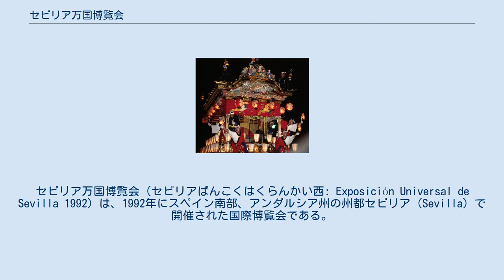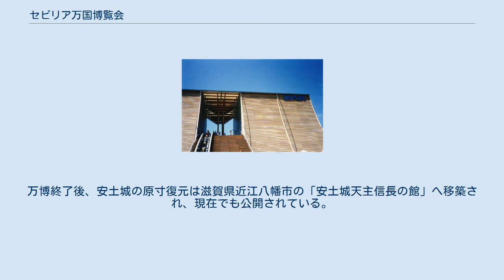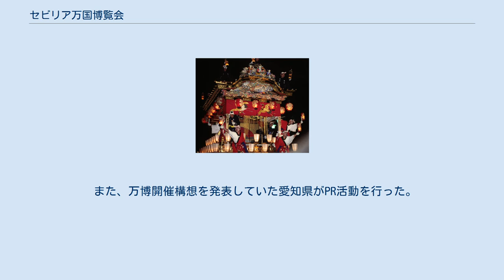セビリア万国博覧会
セビリア万国博覧会（セビリアばんこくはくらんかい西: Exposición Universal de Sevilla 1992）は、1992年にスペイン南部、アンダルシア州の州都セビリア（Sevilla）で開催された国際博覧会である。
1970年の日本万国博覧会（大阪万博）以来の一般博であり、176日間の会期（4月20日 - 10月12日）の間に総入場者数は約4181万人に及んだ。
 セビリア万博会場風景 同地に葬られているクリストファー・コロンブスが1492年に「新大陸」に到達してから500年に当たる記念行事として設定され、「発見の時代」がテーマであったが、ヨーロッパ中心の歴史観が一方的であるという批判も起こった。
万博最終日はコロンブス艦隊が新大陸を発見した、すなわちバハマ諸島のサン・サルバドル島（グァナハニ島）に上陸した日付であった。
 スペイン政府は万博に合わせたインフラ整備も行ったが、最大のものはスペイン国鉄(RENFE)による高速鉄道AVEの建設である。
首都マドリードとの約500kmを約2時間半で結び、万博輸送やその後の産業発展に大きな役割を持った。
 日本館 日本政府もこの万博には参加した。
総合プロデューサーは作家の堺屋太一が務め、木造のパビリオンは建築家の安藤忠雄が設計した。
館内では安土城天守閣の最上部（5-6階）の原寸復元がメイン展示として紹介され、6代目尾上丑之助（現在の5代目尾上菊之助）による歌舞伎などの上演も行われた。
万博終了後、安土城の原寸復元は滋賀県近江八幡市の「安土城天主信長の館」へ移築され、現在でも公開されている。
 また、万博開催構想を発表していた愛知県がPR活動を行った。
この時の活動の一部は2005年開催の2005年日本国際博覧会（愛知万博）へとつながっている。
 セビリア万博の際にはサンタ・マリア号らコロンブスの船団を成した3隻の船や、フェルディナンド・マゼランの船団においてただ1隻、世界一周を果たして帰還したビクトリア号の復元船が建造されていた。
復元船ビクトリア号は愛知万博にあわせて世界一周に挑み、その途上、万博開催期間中の名古屋港にも寄港している。